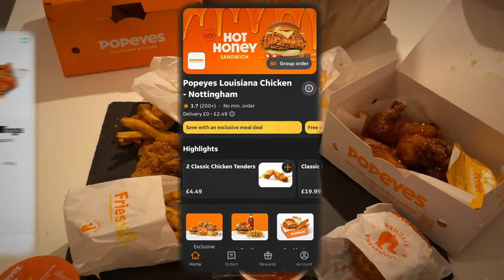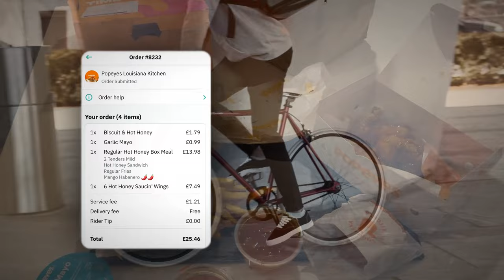Perfect NEW Chicken Sandwich? | My Friday Food Reviews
Get ready to spice up your taste buds with Popeyes’ brand-new Hot Honey range full review ! In this uk food review, we dive deep into the crispy, juicy flavours of @popeyes  signature fried chicken, now drizzled with a sweet and fiery honey glaze. From tenders to sandwiches, we’re putting this saucy twist to the test. Does the heat balance the sweetness? Will it become your new go-to order? Let’s break down the taste, texture, and overall Popeyes experience!

We’re not just stopping at the chicken — we’re also checking out the sides and how the Hot Honey complements Popeyes’ legendary biscuits and wings. With honest reactions, rating scores, and a few surprises along the way, this is your ultimate guide to whether the Hot Honey range is worth the hype. Don’t miss out — your next meal might just get a little sweeter and spicier!

If you're a Chicken lover and curious about trying the Hot Honey range yourself, you won’t want to miss this! Watch as I dive in and see if this this new Honey range is HOT or NOT!? Let’s find out if it's worth adding to your foodie wish list!?

All Ordered items info taken from Justeat Website as Deliveroo wasn’t as comprehensive – use your post code to locate the nearest resturant

Link to an article on the new Hot honey range

Tonight's Delivery Order items listed below:

Regular Hot Honey Box Meal, Wings and Biscuit

- Regular Hot Honey Box Meal
Hand breaded & battered chicken fillet in a brioche bun with cheddar cheese, fresh pickles with our stickin' n spicin' Hot Honey .

 - Fries
classic signature fries.

- 6 Hot Honey Saucin' Wings
6 Hot Chicken Wings drizzled with Stickin' Spicin' Hot Honey.

- Biscuit & Hot Honey
Buttermilk biscuit served with Hot Honey

Fed up of guessing from the “advertisements” and google reviews as to what a place or item is like and having to suffer the reality when it turns out to be, lets say, not what you thought…?
Well worry no more, I will be ordering takeaways from the deliveroo & justeat app locally in Nottingham, with the aim of providing an honest review of the experience - good/bad how much it cost and ultimately what the takeaway food was REALLY like!